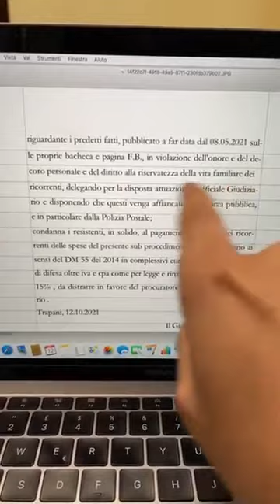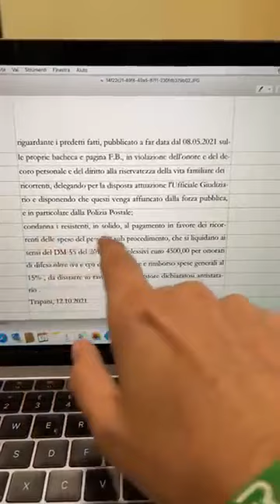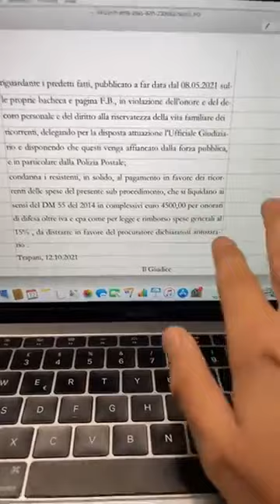Aggressione Fulgatore - Parte 5 - L'ufficiale giudiziario e la forza pubblica a casa mia?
Il Tribunale di Trapani ordina all’ufficiale giudiziario di venirmi a far cancellare la diretta live dell’aggressione subita, anche facendosi affiancare dalla forza pubblica.